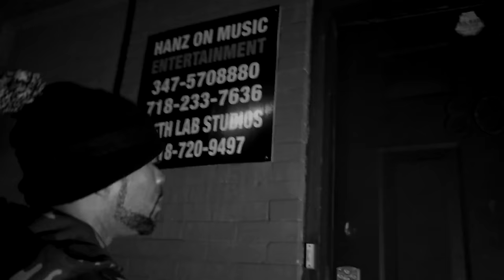Masta Killa - Therapy ft. Method Man, Redman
Masta Killa of Wu-Tang Clan is back with the new music video "Therapy" featuring fellow clan-mate Method Man and honorary member Redman.  Knowledge and wisdom reign supreme as the High Chief trades potent verses with Meth and Red with nostalgic ease on the piano-driven Wu-banger.  Produced by P.F. Cuttin, "Therapy" is the first single from Masta Killa's new album "Loyalty Is Royalty", available now via Nature Sounds.

Video directed by Method Man.
Shot by Mr. Hawkins.